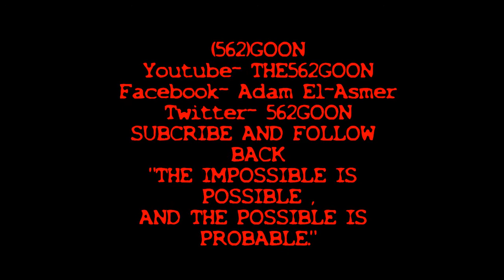Krump(Tight Eyez Tribute/Shout Out)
Krump needs to be brough back to the west... Let's keep it alive ya'll!!!